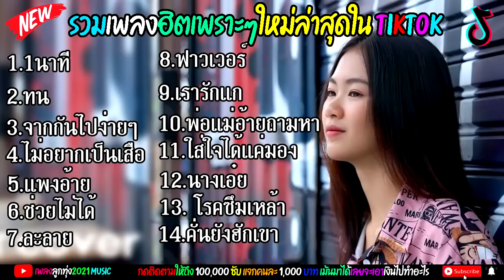รวมเพลงเพราะ Cover จินน้อย PT เพลงฮิตTiktok ใหม่ล่าสุด2021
จินน้อยPt# เพลง100ล้านวิว# รวมtiktok#

เพลงฮิต เพลงดัง ฟังกันยาวๆ ฟังเพลงเพราะ เพลงฮิตตอดหู 100ล้านวิว รวมเพลงฮิต รวมเพลงฮ็อต ลุกทุ่งเพลงดัง รถแห่ เมดเล่ ฟังยาวๆ อีสาน เพลงดังลูกทุ่ง เพลงล้านวิว เพลงเพราะ
เพลงดังtiktok เพลงอินดี้ เพลง2020 เพลง2021